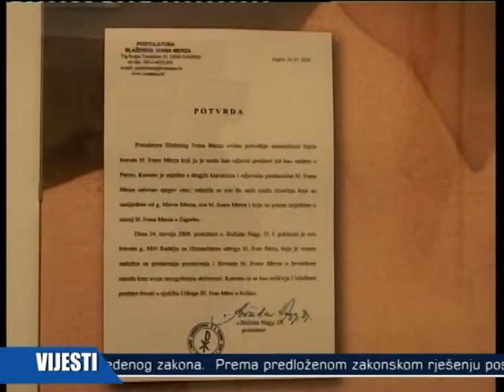U susret blagdanima - čelnici SDŽ u Udruzi "Merz"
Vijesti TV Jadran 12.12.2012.